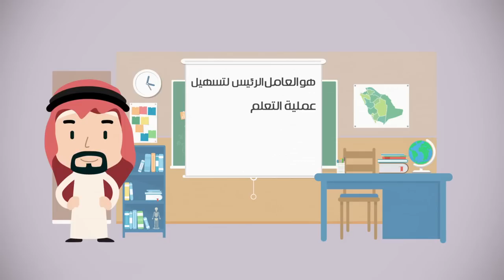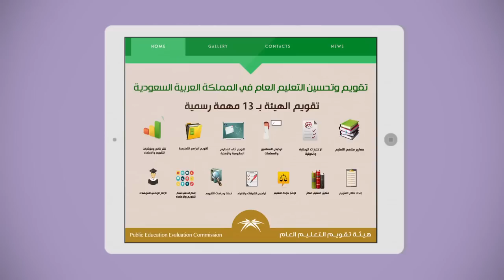منظومة تقويم وتحسين جودة التعليم العام في المملكة العربية السعودية.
فيديو تعريفي عن هيئة_تقويم_التعليم_العام : وهي الجهة التنظيمية القائمة على عمليات تقويم_التعليم_العام الحكومي والأهلي في المملكة العربية السعودية.
وتقوم هيئة تقويم التعليم العام بـ 13 مهمة رسمية لرفع جودة التعليم العام وكفايته ودعم التنمية والاقتصاد الوطني من خلال تحسين مخرجات التعليم العام.
تويتر: @peec_sa
انستغرام: @peec_sa
فيس بوك: peec.sa